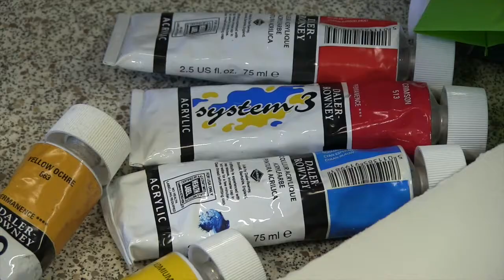Simon Bartram on Using Materials